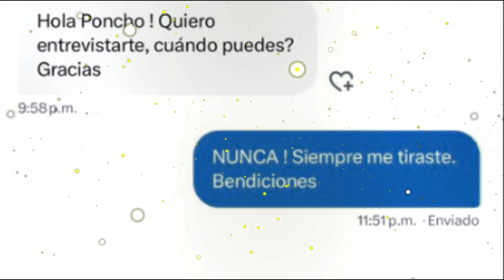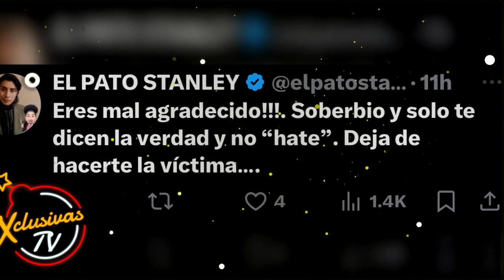Poncho De Nigris le NIEGA entrevista a María Alvarado por esta razón